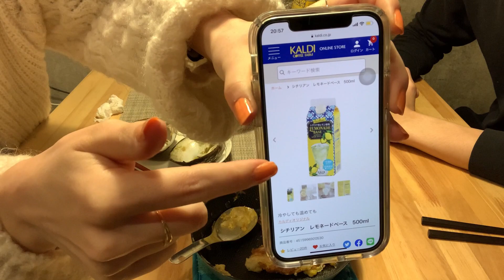【vlog】お酒飲み比べ！市販のお酒をビールが苦手な彼女とひたすら飲んでみた｜毎日の晩酌にオススメな一杯探し｜お家おつまみが最高すぎた｜酔っ払い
今回は気になるお酒をたくさん買って飲み比べをしました！
彼氏彼女共に飲むのは大好きなので最高な企画です◎
普段飲まない種類のビールから酎ハイまで幅広く選びました♪
最近はコンビニやスーパーでもお洒落なお酒が取り揃えてあるので選ぶのに苦労しましたが、他に気になったお酒は次の機会に飲みたいと思います！
お洒落可愛いパッケージで買ってみたものもありましたが、どのお酒も美味しかったです！

サンマイビール・サクラビール・サッポロクラシック・ピリカワッカ・クリーン＆プレス ハードセルツァー・ユーロホップ・シチリアンレモンサワー他

おしゃべり彼女と無口な彼氏

彼氏より